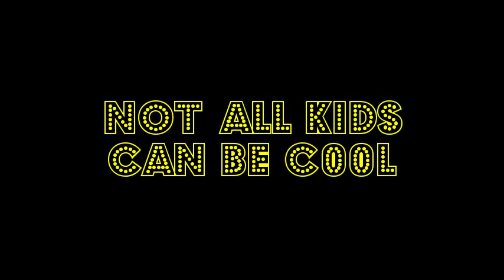The C00L Kids- season 2 teaser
coming soon this summer